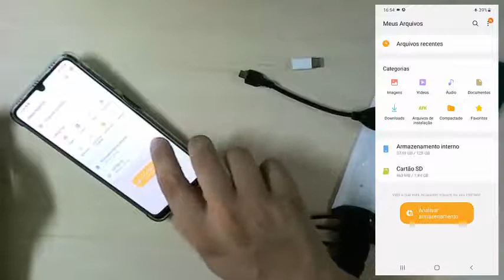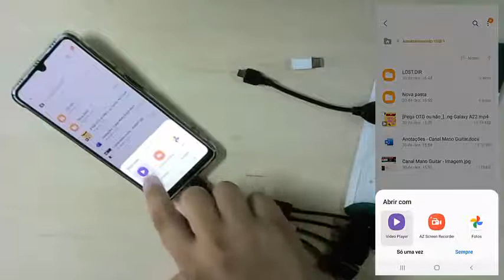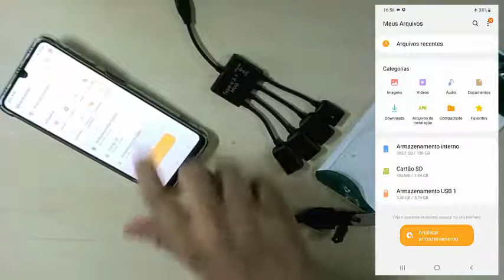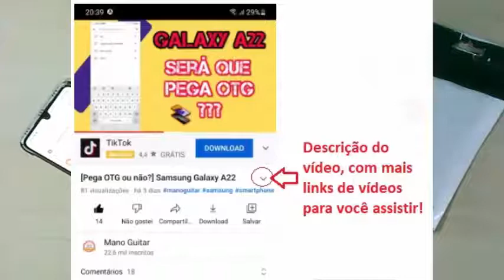Galaxy A22 SUPORTA OTG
1 - Assistindo as propagandas (Nos ajuda financeiramente assim);
5 - Deixando um comentário nos nossos vídeos (Seremos sugeridos pelo YouTube);
6 - Compartilhando nossos vídeos (Mais pessoas chegarão aqui);